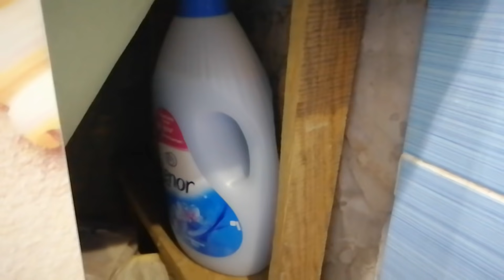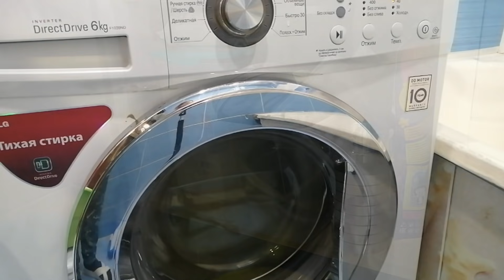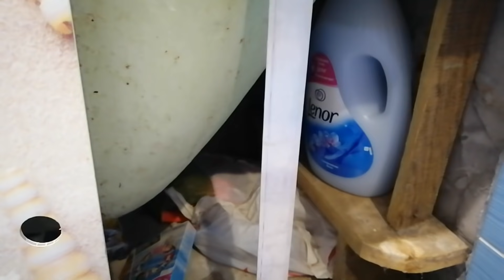Большие перемены в ванной комнате💥 Мотивация на уборку и перемены в квартире🤗 Тестируем измельчитель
Сегодня у нас мотивация на уборку в квартире и изменения в ванной комнате которые произошли потому что так сложились обстоятельства. Протестируем измельчитель отходов .